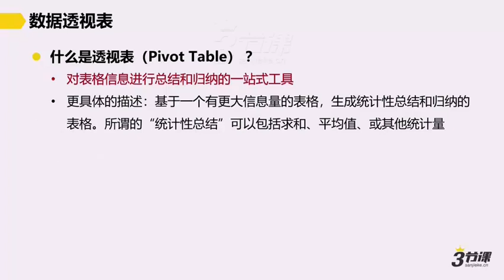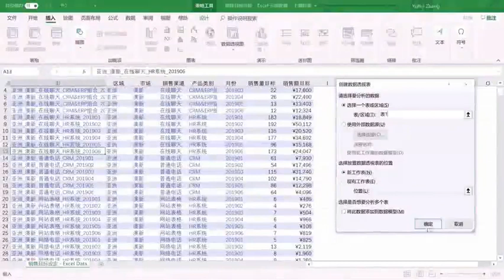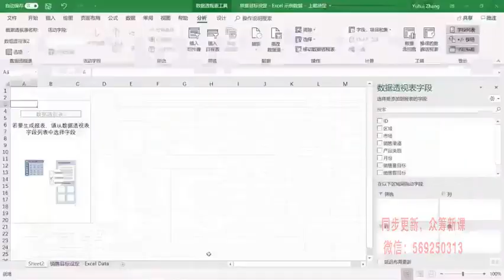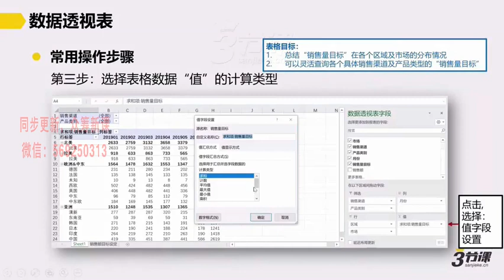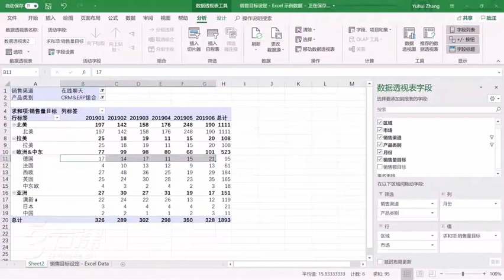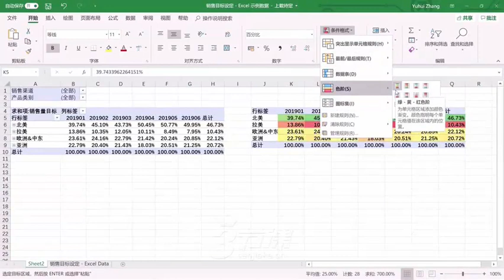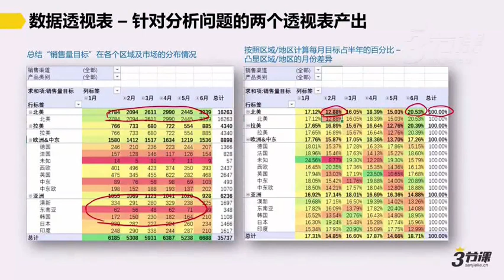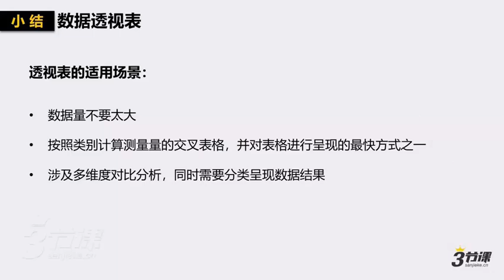3.1 数据透视表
基于SQL的大数据分析综合实战应用课程 打造硬核实力的专家级数据分析师

很专业的数据分析师综合实战课程，有基础有提升，还有高级项目案例实战。先通过Excel完成数据的初步可视化，再经过SQL的进阶处理，后续再展示了R语言对数据的处理和在机器学习中的典型应用，最终经过数据分析的综合实战应用和毕业设计，轻松打造一名具备硬核实力的专家级数据分析师，而且课程中还有非常经典的统计学基础教学。

课程目录

(1)\01Excel与可视化初步
├─00Excel与可视化初步.doc
├─1.1 强大的数据分析工具.mp4
├─1.2「案例介绍」.mp4
├─2.1 Excel函数的基本知识.mp4
├─2.2 数据处理类Excel函数.mp4
├─2.3 数据分析类Excel函数.mp4
├─3.1 数据透视表.mp4
├─4.1 数据可视化.mp4
├─4.2 Excel作图.mp4
├─5.1 Power BI 作图基础.mp4
├─6.1「本周总结」.mp4
├─6.2「作业二」Power BI仪表盘.mp4
(2)\01带你走进数据分析师的世界；
├─00带你走进数据分析师的世界.doc
├─1.1 数据分析的定义.mp4
├─1.2 数据分析的价值.mp4
├─2.1 数据团队与数据分析师.mp4
├─2.2「案例」数据分析驱动的业务全流程.mp4
├─3.1 数据分析师必备硬技能.mp4
├─3.2 数据分析师必备软技能.mp4
├─3.3「作业」量化描述问题.mp4
├─4.1 数据分析师的能力模型.mp4
├─4.2 数据分析师的职位晋升.mp4
├─5.1 数据的类型.mp4
├─5.2 变量的类型.mp4
├─6.1「案例」数据分析工作流程.mp4
├─7.1「作业」数据清理和数据转换.mp4
├─7.2「本周总结」.mp4
├─7.3「本门课程的学习姿势」.mp4
├─7.4「作业一」描述性统计分析.mp4
(3)\02SQL在数据分析中的应用
├─00SQL在数据分析中的应用.docx
├─00本周导读.mp4
├─1.SQL基础知识.mp4
├─2.「案例」工作概述.mp4
├─3.1 数据查询与过滤.mp4
├─3.2 数据聚合.mp4
├─3.4 数据的增、改、删.mp4
├─4. SQL进阶用法.mp4
├─5.1 「案例」供应商营业额分析.mp4
├─5.3本周总结.mp4
(4)\03统计基础
├─00统计基础.docx
├─1.1 统计知识的力量.mp4
├─1.2 课程内容总览.mp4
├─2.1 案例介绍.mp4
├─3.1 什么是概率.mp4
├─3.2 概率分布.mp4
├─3.3 概率分布举例.mp4
├─4.1 方差与标准方差.mp4
├─4.2 四分位数与百分位数.mp4
├─4.3 提升度和杠杆量.mp4
├─5.1 中心极限定理和正态分布.mp4
├─6.1 假设检验的思路.mp4
├─6.2 假设检验的步骤.mp4
├─7.1 AB测试的思路.mp4
├─7.2 AB测试的步骤.mp4
├─7.3 AB测试的工作流程.mp4
├─7.4本周总结.mp4
(5)\04R语言
├─00R语言.docx
├─1. R语言的简介.mp4
├─1.1「R的安装」.mp4
├─2. 基本数据类型.mp4
├─3. 基本数据结构.mp4
├─4. 读写数据.mp4
├─5. R的数据处理.mp4
├─5.1「查看数据」.mp4
├─5.2「函数的搜索和使用查询」.mp4
├─6. R的数据分析.mp4
├─7. 控制流.mp4
├─7.1「自定义函数与R软件包」.mp4
├─8.1 R的可视化（ggplot2）.mp4
├─8.2 「案例」R的数据可视化.mp4
├─9.「本周总结」.mp4
(6)\05机器学习初步
├─00机器学习初步.docx
├─1. 机器学习简介.mp4
├─2 机器学习在数据分析中应用.mp4
├─3.1 决策树的理论基础.mp4
├─3.2 决策树的算法实现.mp4
├─4.1 线性回归的基本概念.mp4
├─4.2 实操步骤及重要概念R^2.mp4
├─4.3 线性回归在数据分析中的实操.mp4
├─5. K-means聚类.mp4
├─6. 机器学习的挑战.mp4
├─7.「本周总结」.mp4
(7)\06数据分析综合实践
├─00数据分析综合实践.docx
├─1. R-markdown.mp4
├─2. dplyr.mp4
├─3. 数据探索工作指导.mp4
├─4. 综合项目.mp4
├─5. 项目分析报告PPT呈现示例.mp4
(8)\07毕业设计；目录中文件数:1个
├─00毕业设计.docx
(9)\02SQL在数据分析中的应用